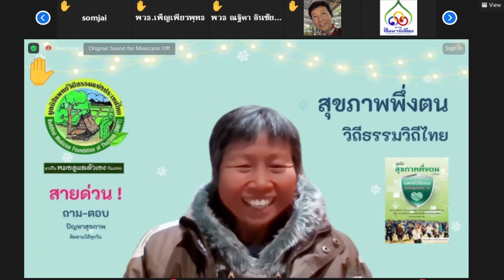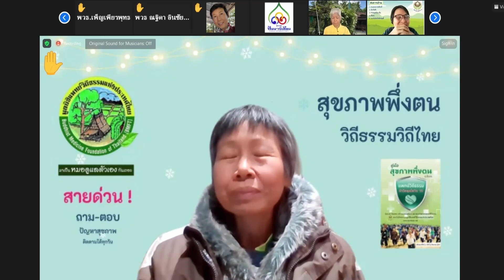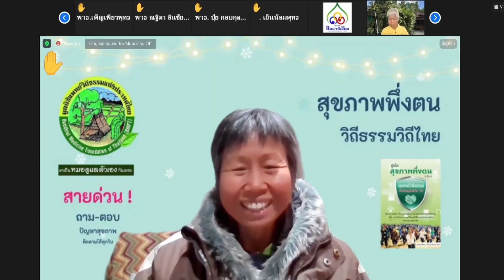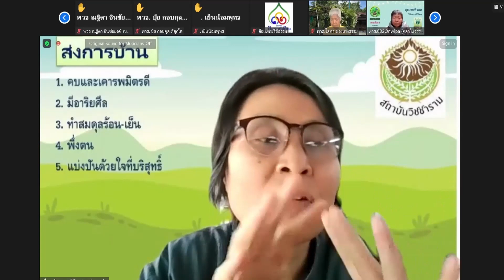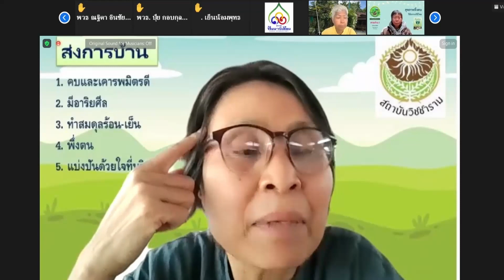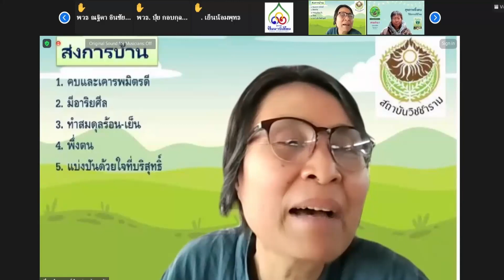660703 3 คุณอรวิภา กริฟฟริท เรื่อง กินเกิน